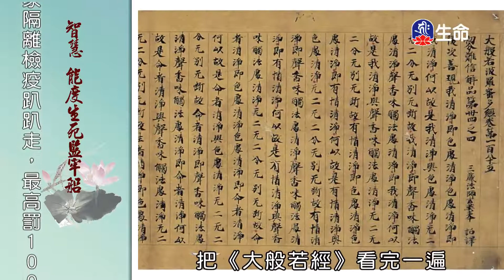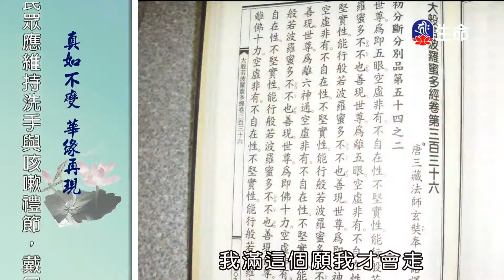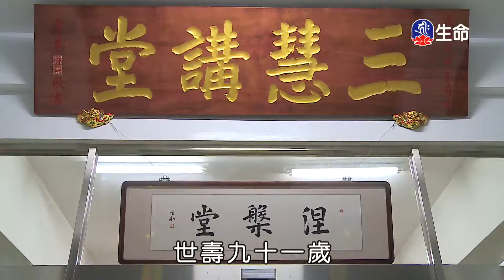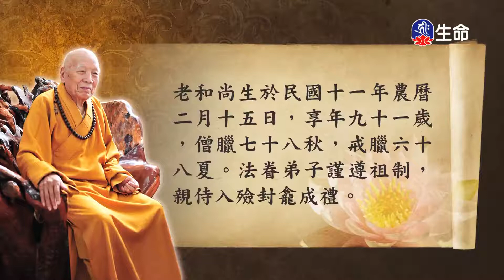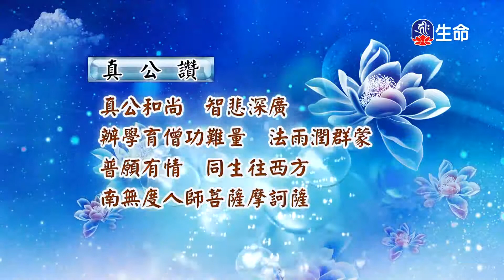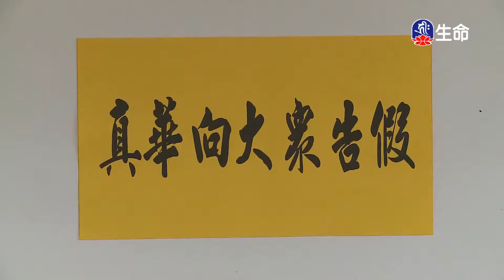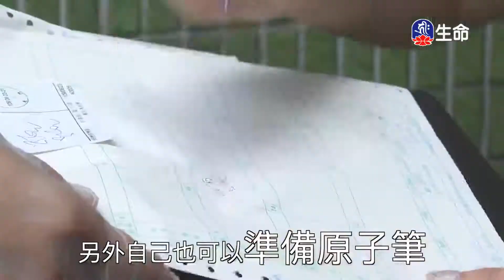慈海選輯-2_海濤法師弘法行(國台)_(lifetv_20201006_20：30)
海濤法師弘法行(國台)_慈海選輯。